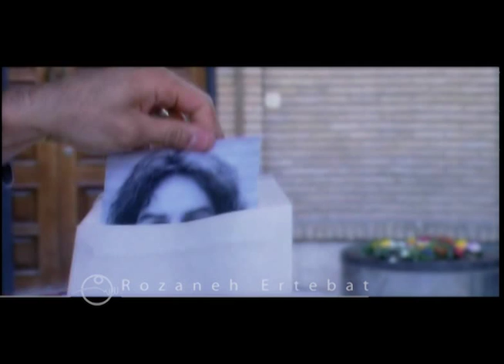khiaban 24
director: saed asadiخیابان بیست و چهارم
actor: mehdi mahani . hamid goodarzi . niki karimi . jamshid hashempoor .shilla khodadad